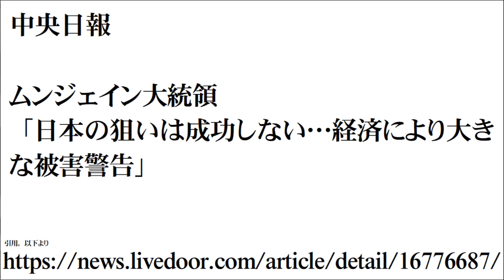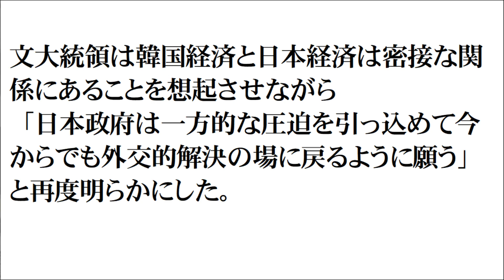韓国ムンジェイン大統領が日本批判「日本経済に、より大きな被害が及ぶことを警告する」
韓国ムンジェイン大統領が日本を批判しています。が、とことん的外れ。韓国国内向けに「自分はとても日本を攻撃していますよ。だから支持してください」とでも言いたげで、批判を聞く立場である日本側のことは全く考えていないようです。

思ったこと感じたことの書き込み大歓迎!!
言葉にすることであなたの考えがまとまり、意見が研ぎ澄まされます。

きっとあなたの考えに良い刺激があると思います。

分かるニュース解説オススメ動画

【ビザ発給厳格化　韓国に対するノービザ優遇の取り消し　その利点とは何か解説】

【韓国　貿易管理「り地域」に分類を解説　世界最低の管理区分。あなたの聞いた説明はフェイクニュースかも】

【韓国に対する輸出規制強化は安倍政権の選挙目当ての人気取りだ　韓国からの指摘を解説】

神河かおる　twitter @kamikawakaworu

コメントはすべて目を通しています。返信はすべてにはできませんのでご了承ください。

動画内の効果音・音楽はYoutube提供の作品を使用しています。